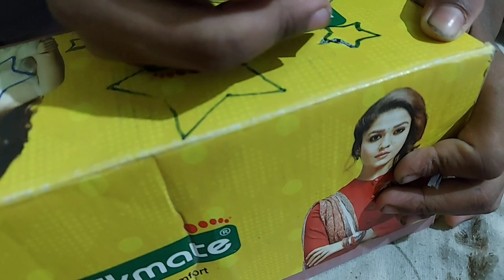Easy School project Lamp shade